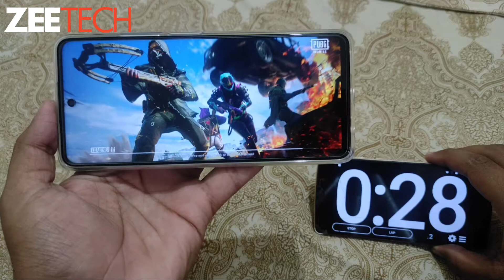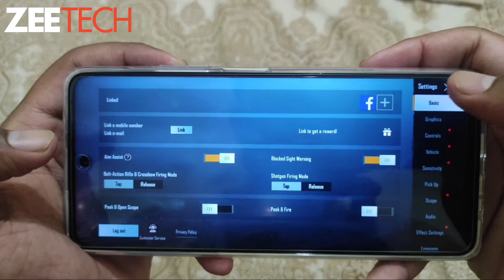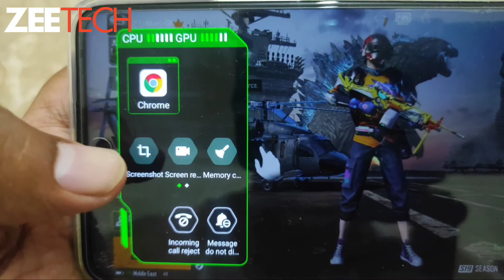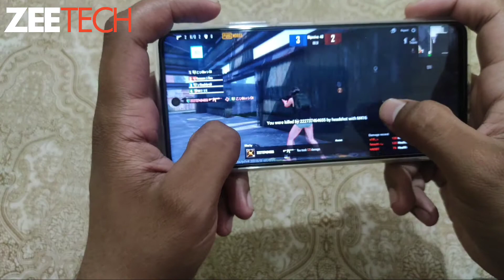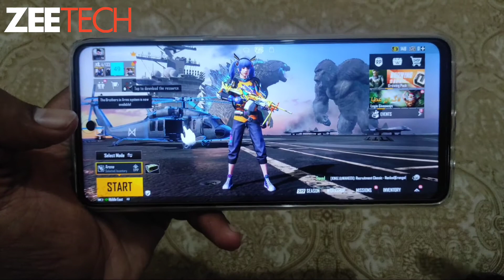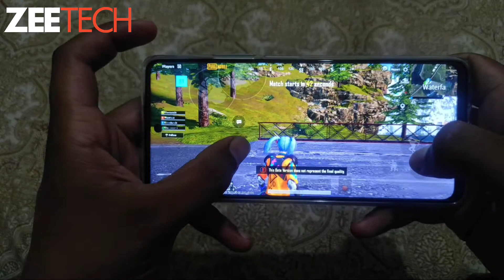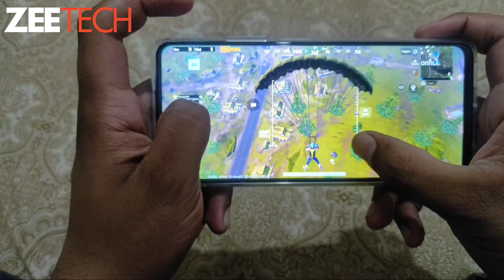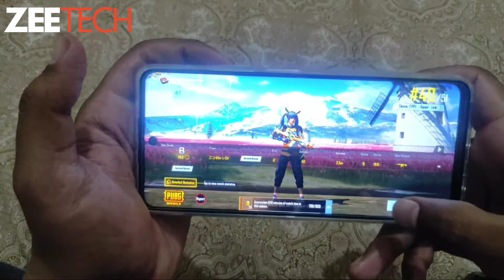PUBG Test Infinix Note 10 Pro || PUBG Review || Zee Tech || Urdu/Hindi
Hello Friends
Today we are going to perform PUBG test of infinix note 10 pro .
we will check its FPs count , graphic settings and other gaming options available in device
Thanks
ZeeTech